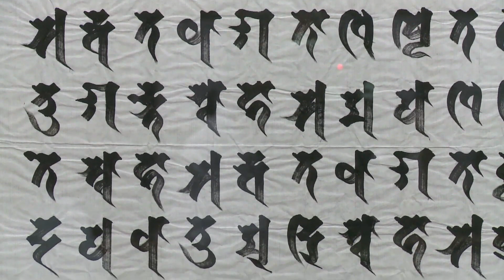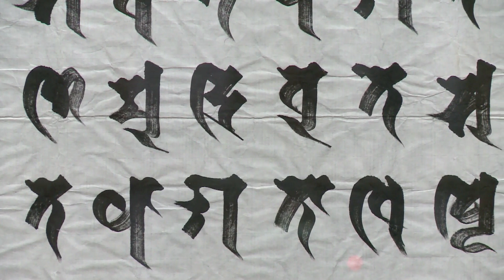Japanese Worship Indian Deities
The Japanese worship Hindu deities, quite like in India. There are hundreds of temples to Saraswati alone. The Hindu fire ritual ‘homa’ is performed in Japan every day in thousands of temples, often with Sanskrit chanting.
Made for Min. of External Affairs, Govt. of India. Please also see 28 min.